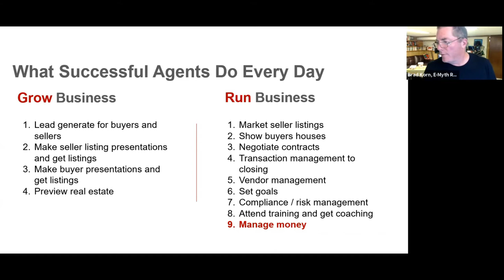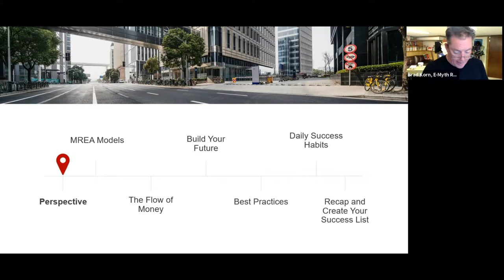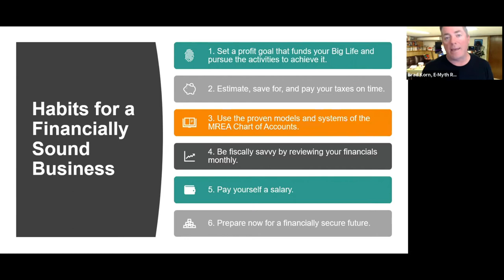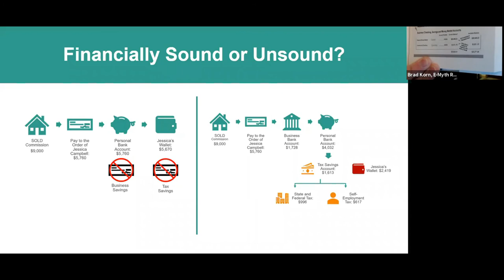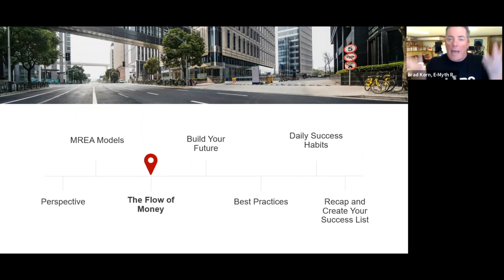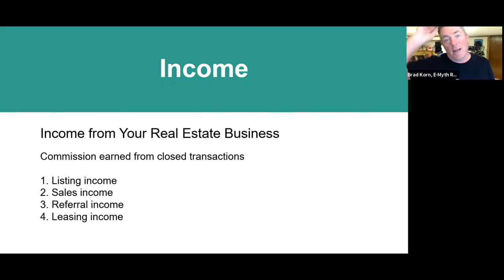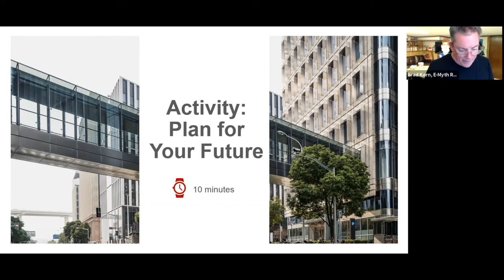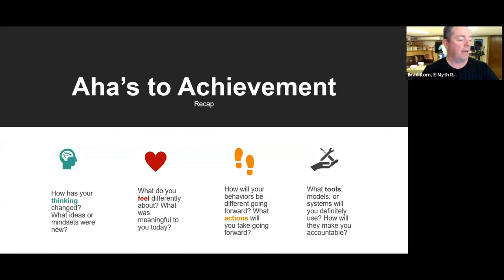IGNITE with Brad Korn 090121